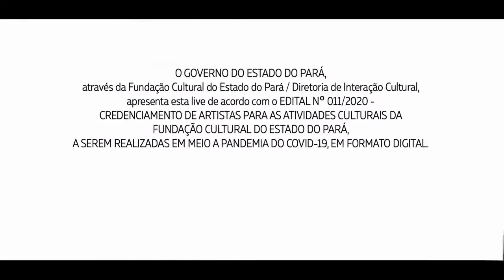Seven Jr: Música raiz